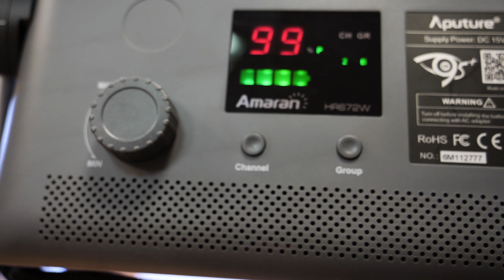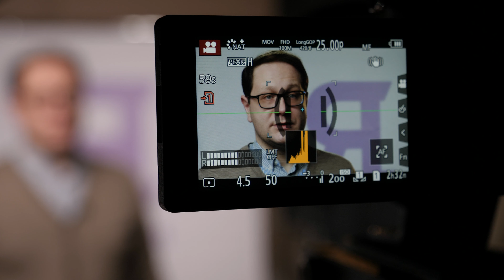СЪЁМКА ЭКСПЕРТОВ ОЛИМПИАДЫ "Я - ПРОФЕССИОНАЛ". BACKSTAGE | KiNoVLOG #02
В этом выпуске KiNoVLOG'а покажу и расскажу о подготовительном процессе к съемке экспертов по направлениям Олимпиады "Я - Профессионал". Съемка осуществлялась по четкому ТЗ организатора на телестудии МГТУ им. Баумана. Плюс, небольшой backstage самого продакшна.